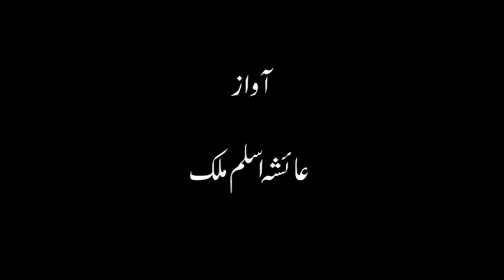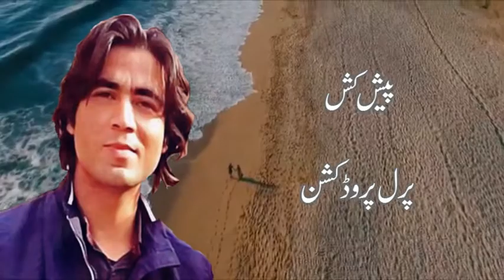CHAAR SAU PANDRA DINO KI YAAD MEIN BY SAFI SARHADI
POEM : CHAAR SAU PANDRA DINO KI YAAD MEIN
POET : SAFI SARHADI
VOICE : AAYESHA ASLAM MALIK
BACKGROUND SCORE SELECTION : PEARL PRODUCTION
VIDEO GRAPHICS SELECTION : STUDIO W DOT
ECHO AND IMPACT MAKER : SHAUKAT ALI SIKANDAR
VIDEO THUMBNAIL : RAJA WAQAS MAZHAR JANJUA
DIRECTOR : ALLI AARYAN KIANI
A JOINT VENTURE OF PEARL PRODUCTION RAWALPINDI
AND VOICE OF WRITERS ISLAMABAD